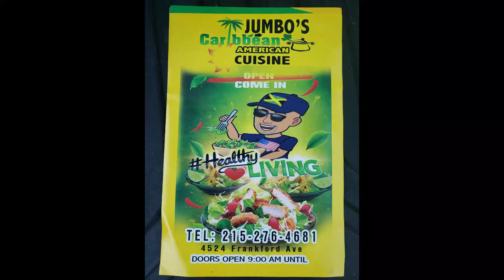Foota Hype Send Cryptic Message To Bounty/Man Dash Weh BabyMother Then Himself After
Blessed love and respect to each and everyone...!

Through a communion of minds, aimed towards the development and nurturing of our emotional, psychological and spiritual space and wellbeing.

If the information and or discussion on this platform, appeals to you in anyway and you feel compelled to support this journey, via monetary contributions, you may do so via the links below.